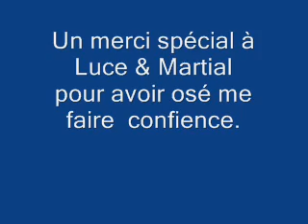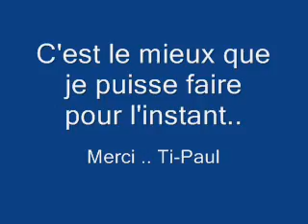Harmonica Ti-Paul & Luce & Martial On jase de toi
Je tente d'accompagner à l'harmonica ( Luce & Martial ) sur la chanson  ( On jase de toi )